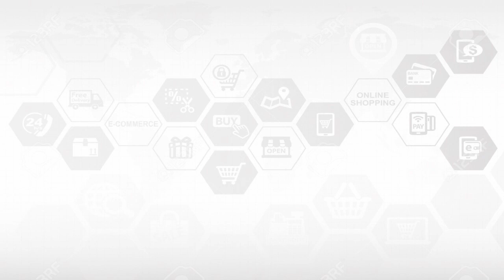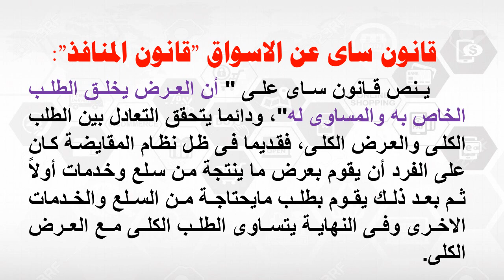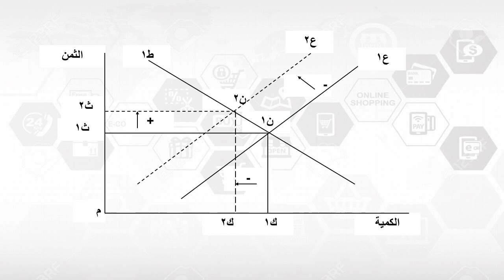مشترك - المستوي 2 - تطور الفكر الاقتصادي- د/ محمود امين- قانون ساى